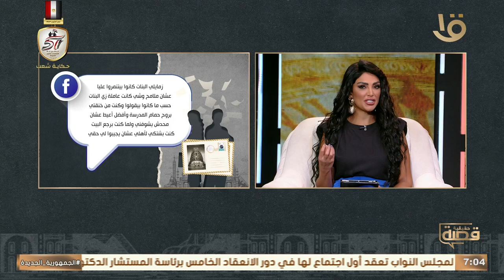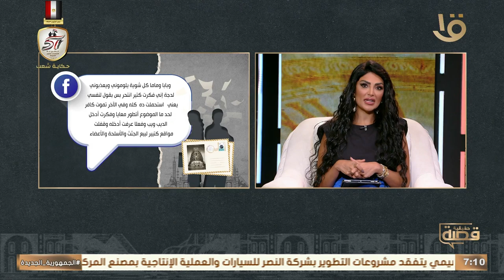تنمر زمايلي وأهلي خلاني أعمل كوارث على الأنترنت!.. قصة شهاب غريبة جدا.. تفتكروا كل ده حصل بجد؟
قصة حقيقية | تنمر زمايلي وأهلي خلاني أعمل كوارث على الأنترنت!.. قصة شهاب غريبة جدا.. تفتكروا كل ده حصل بجد؟